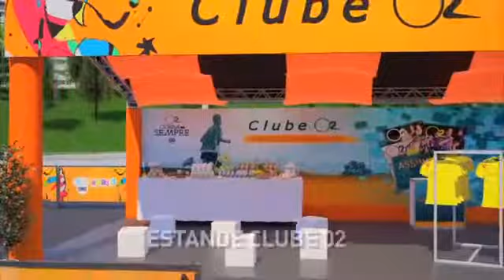Arena - Circuito das Estações SP